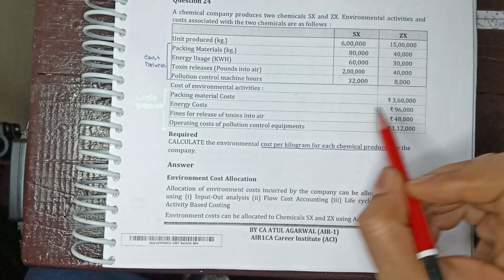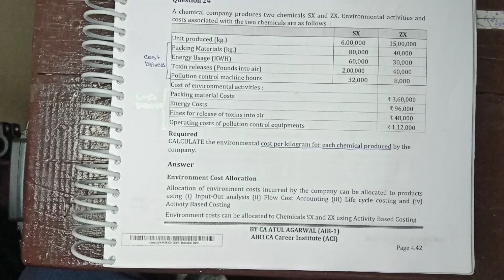A24 -Environmental Mgt. A/cing